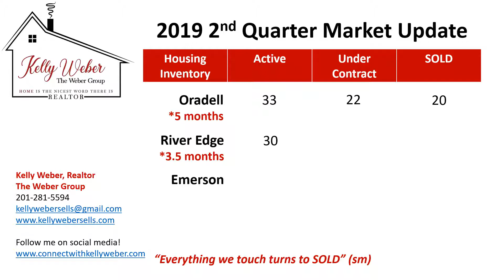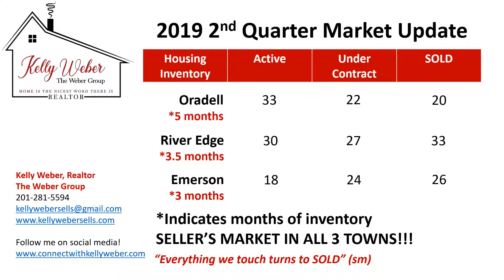Market Update for 2019 2nd Quarter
Kelly Weber, Realtor at The Weber Group, presents a 2nd Quarter Market Update for the northern NJ towns of Oradell, River Edge, and Emerson. Find out if we are still in a seller's market or if things have shifted toward a buyer's market. Call Kelly at to learn more about current market conditions and if you'd like to receive a complimentary home evaluation.

"Everything we touch turns to SOLD" (sm)